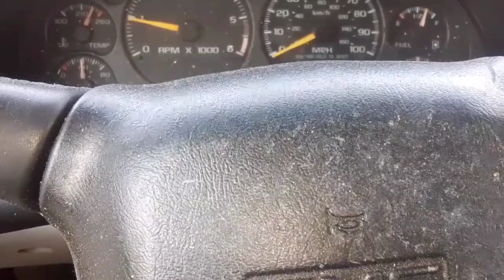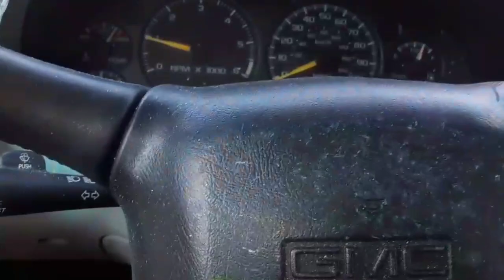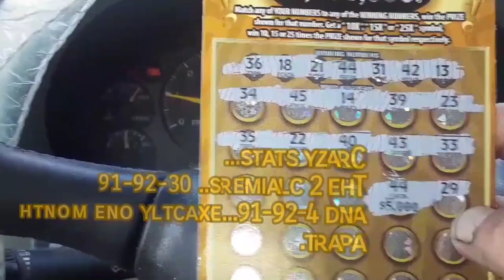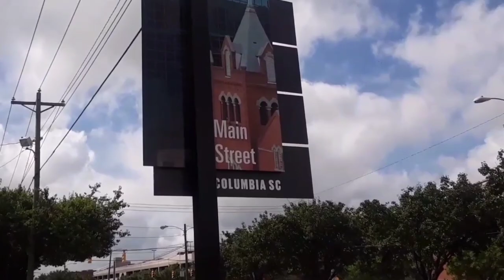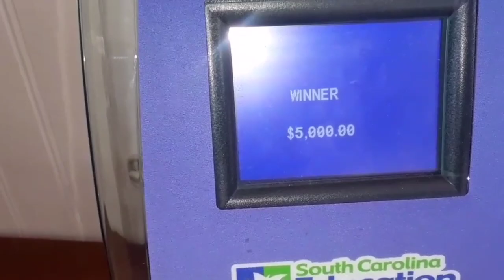MASSIVE CLAIMER! End of Roll Shocker!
After Monday's 2nd group (Easy 500) I grabbed 2 end of rolls of Carolina Millions...029 on the 2nd row and last ticket of the lot came up with a HUGE Shocker!
Plus a tour of Downtown Columbia, SC